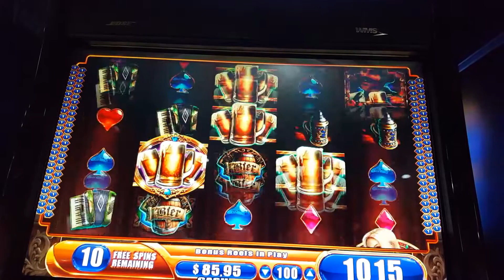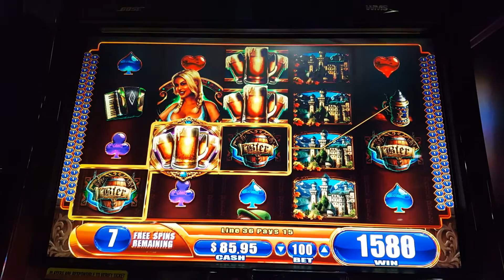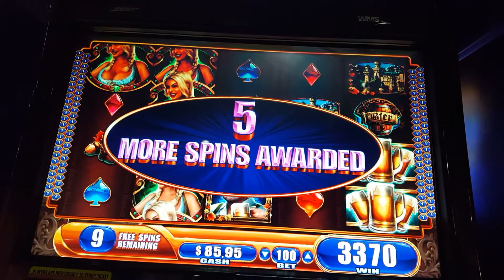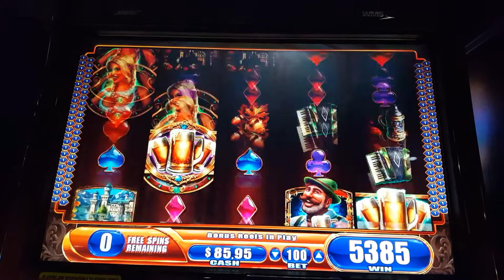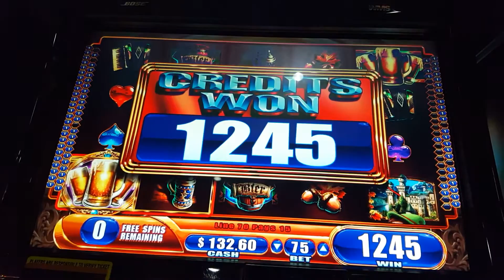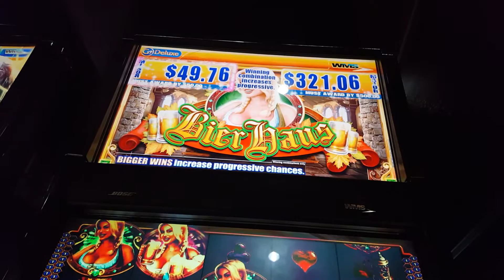BIER HOUSE Slot. 100 LINES Version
100 lines game